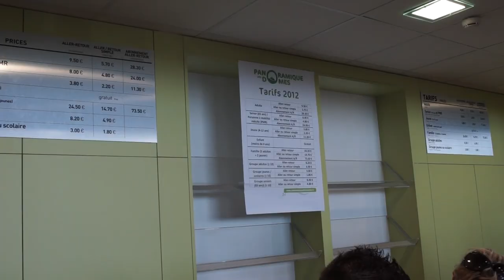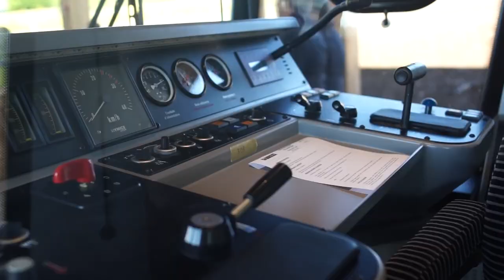Inauguration Panoramique des Dômes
Voyage inaugural à l'ascension du Puy-de-Dôme
Premier voyage
"VIP"
Film de démonstration tourné avec focale fixe Samyang 19 mm F1/1,4 pour l'essentiel